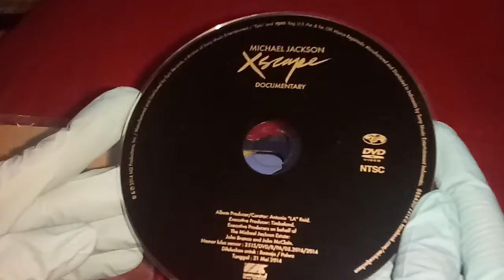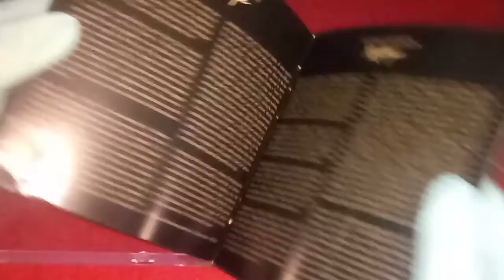Michael Jackson - Xscape 2014 Unboxing | Mr Unboxing